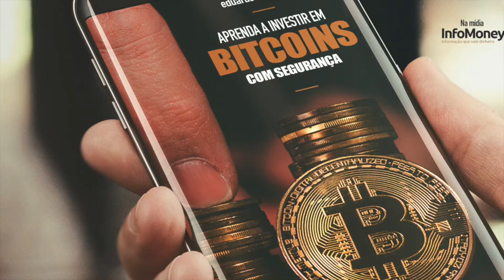Me ferrei em Abu Dhabi. Olha o que aconteceu.